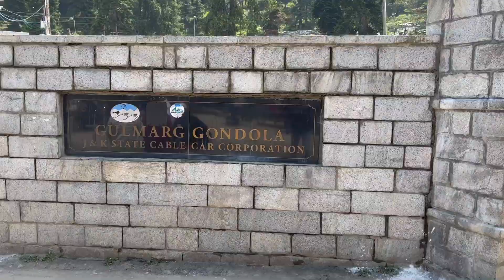Gulmarg Gandola Ride in Summer | DoodhPathri | HouseBoat Srinagar Kashmir | Inshane City vlog #9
Gulmarg, known as Gulmarag in Kashmiri, is a town, hill station, popular skiing destination, and notified area committee in the Baramulla district of Jammu and Kashmir, India. It is located at a distance of 31 km from Baramulla and 49 km from Srinagar.

Shoot and Editing by : Shane Aalam ( @InShane City )
Travel Partner:  @Dr Amir AIIMS